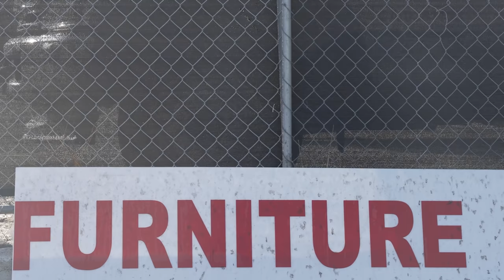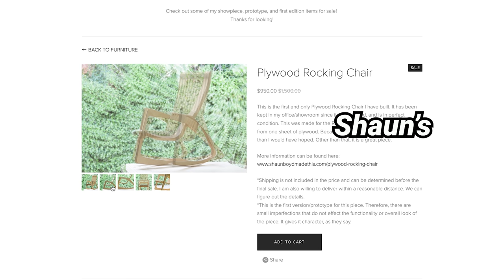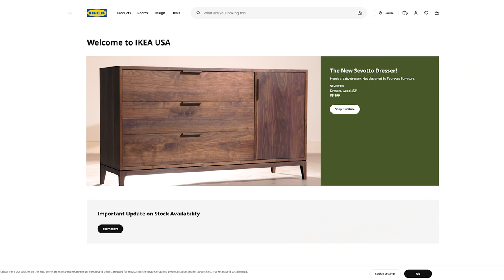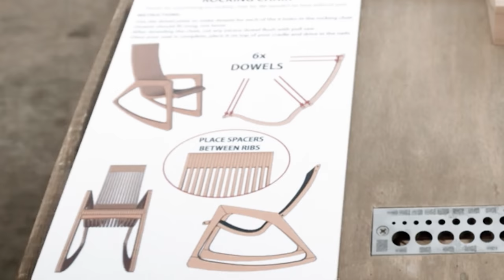Did CBS Rip Off Shaun’s Plywood Rocking Chair? Copyright Infringement or Just a Mistake? You Decide!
In this Welcome to the Woodshop episode, Chris and Shaun discuss how the CBS show “Tough as Nails” stole Shaun’s plywood rocking chair design.

Welcome to the Woodshop! Come hang out with Chris Salomone, Shaun Boyd, Johnson and Dolores in this behind the scenes look at the Foureyes Furniture workshop.

In this episode of Welcome to the Woodshop (WTTW) Shaun Boyd and Chris Salomone talk about how the television show “Tough as Nails” on CBS took Shaun’s Plywood Rocking Chair design and used it for an overtime challenge. Shaun talks about the legal, moral, and Copyright implications of Furniture Design, Plywood Rocking Chairs, and what the solution from CBS / Paramount might be. For artists, designers and musicians this topic is wide reaching and can fall into a legal grey area. However morally there may be issues from companies taking designs rather than individuals. There may not be any recourse for Shaun, but on the plus side we made some content out of it.